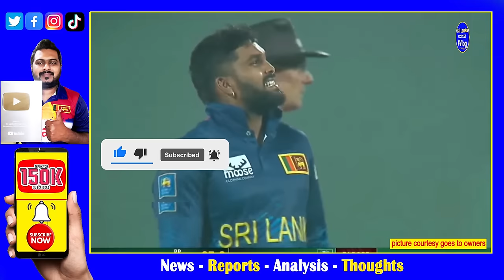Bangladesh coach chandika hathurusinghe very happy taken over by batter wanindu hasaranga in 1st ODI